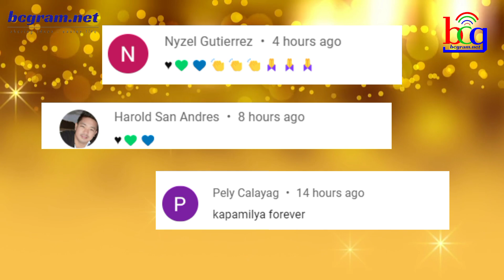KAPAMILYA STAR LUMABAS NA SA ISANG INTERNATIONAL SHOW! ABS-CBN FANS NAGULAT!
Tila tuloy tuloy na nga ang pagkakaroon ng interational career ng isang sikat na kapamilya star actress ma ito dahil sa latest na kaganapan sa kanya ngayon.